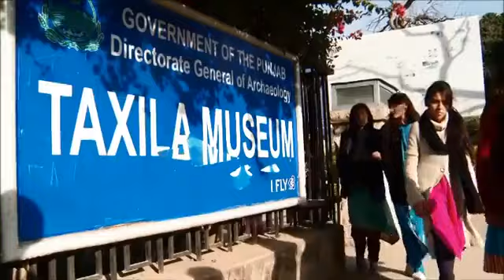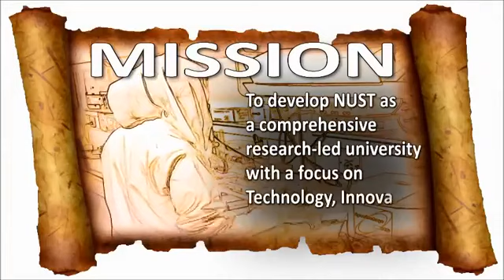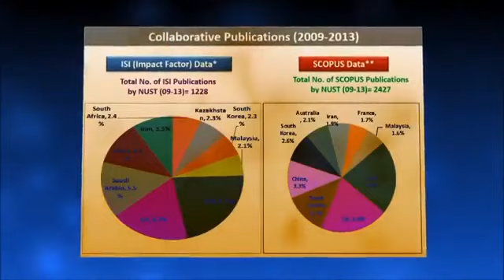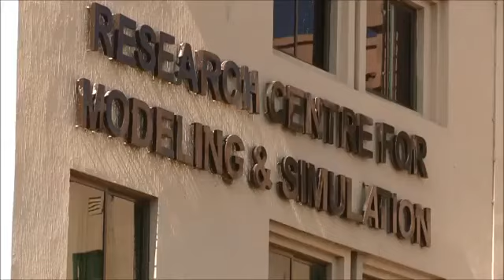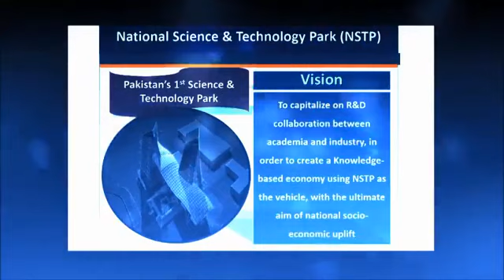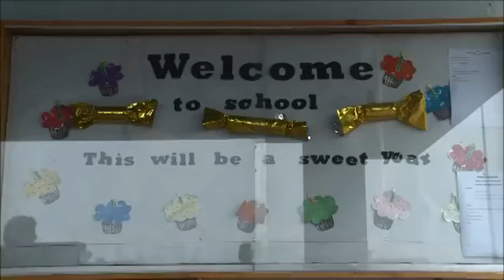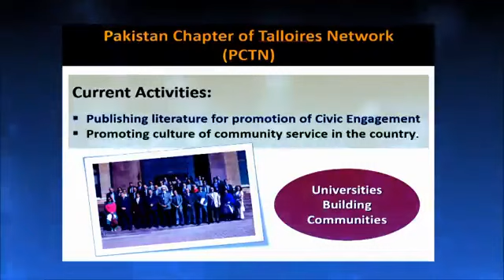NUST Islamabad | Welcome to the NUST | Life at NUST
The National University of Sciences & Technology is a public research university under administration of Pakistan Armed Forces with its main campus in Islamabad, Pakistan. The university offers undergraduate and graduate degrees, including doctoral and professional degrees